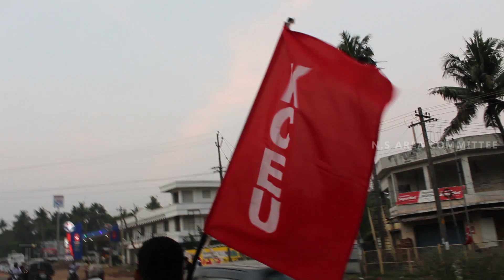KCEU ജില്ലാ സമ്മേളനം 2018